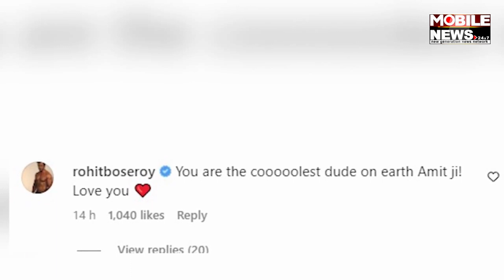From whom did Big B Amitabh Bachchan ask for lift Granddaughter Navya reacted Mobile News 24×7 Hindi